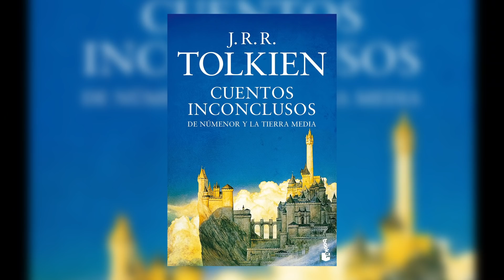REACCIÓN y de QUÉ TRATA la serie EL SEÑOR DE LOS ANILLOS 🧝‍♂️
Cinéfilos hoy les comparto mi opinión del primer teaser trailer de LosAnillosDePoder la serie de ElSeñordeLosAnillos 🧝‍♂️